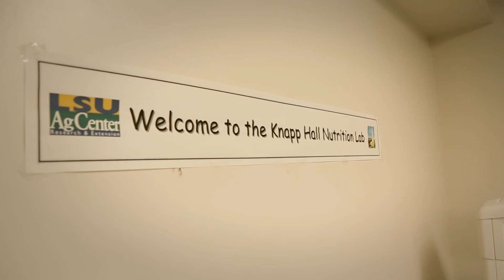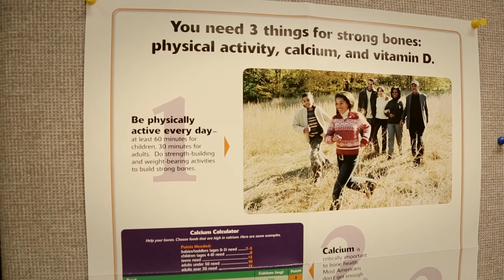LSU Discover Scholar - Brittany N. Craft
LSU Discover Scholars are those students who exemplify outstanding undergraduate research or creative endeavors within their fields. Every year a group of distinguished undergraduate students are selected from the senior colleges for excellence in their research or creative achievements.

Brittany Craft is a Senior Nutrition and Food Sciences major with a specialization in Dietetics. As an LSU Presidents’ Future Leaders in Research scholar and Nutrition major, Brittany was given the opportunity to assist Dr. Georgianna Tuuri in her ongoing nutrition research. Brittany began this work in August 2012 when Dr. Tuuri was beginning the process of developing a food preference survey to identify individuals’ attitudes towards consuming specific foods. Brittany became interested in the project because she understood the importance for nutrition professionals to study and quantify food preferences in determining the foods that individuals will consume.